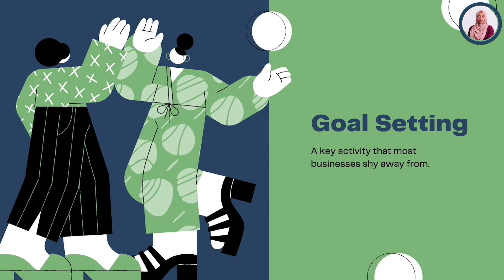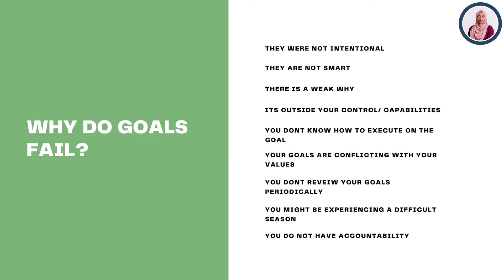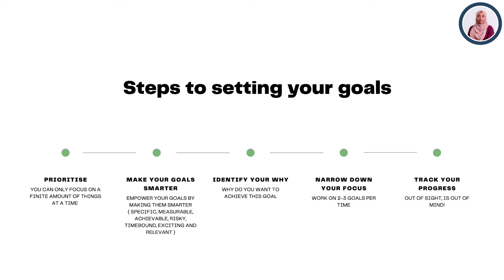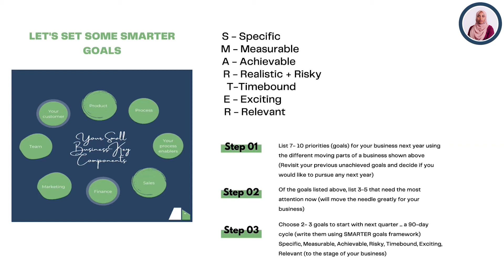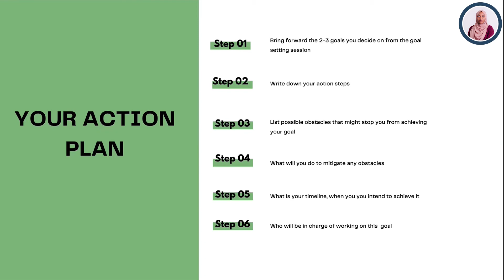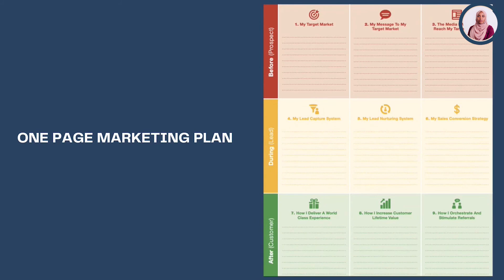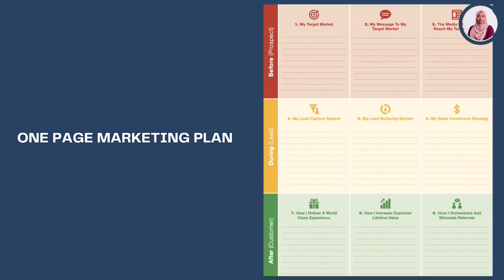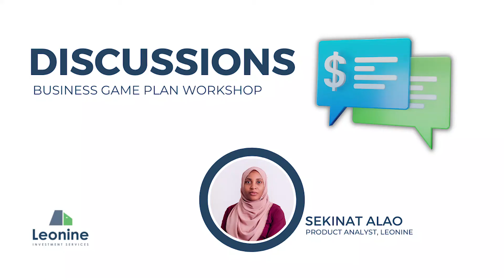How to Set your Goal and Action Plan (Part 4)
Setting clear, solid goals and action plan for your business gives you a firm fence line.
It creates an invisible barrier, whereby you decide what you want, what liberties you have and what distractions you need to get rid of, in order to further your progress towards achieving your business goals.

In this webinar led by Sekinat Alao, Product Analyst at Leonine, we discussed practicable steps with top notch winning templates, how to set up an actionable Goal and Marketing Plan for a strategic business success.

At the end of the session we would like you to share with us how insightful your journey was through this webinar through this survey

You can also check out our other videos for best-in-class learning tips and hacks in  Microsoft Excel for Business (Basic - Advanced), data analysis, financial  modeling, budgeting, valuation, business intelligence, and reporting.